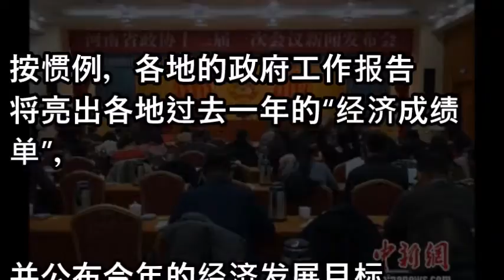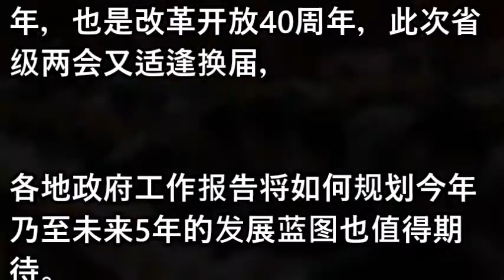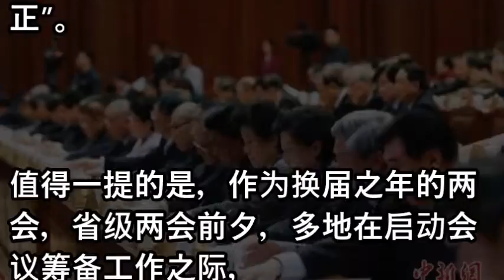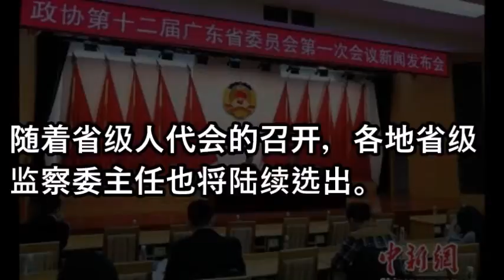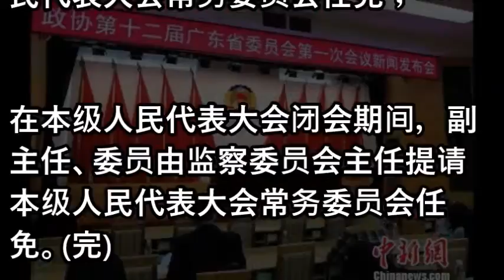2018年省级两会今起拉开大幕 这些看点值得关注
2018年省级两会今起拉开大幕 这些看点值得关注